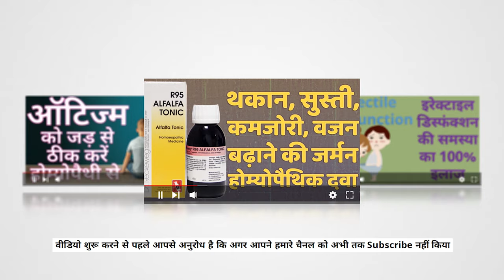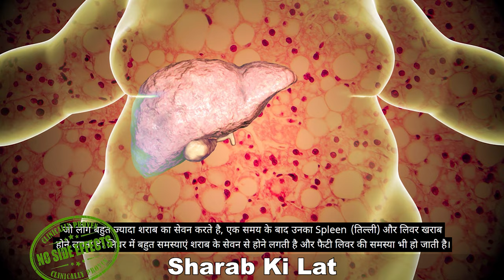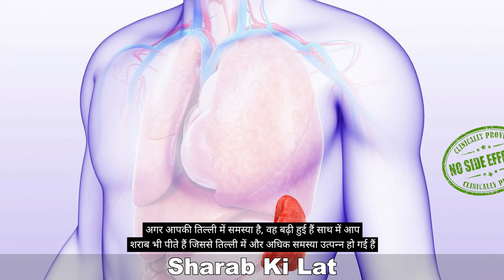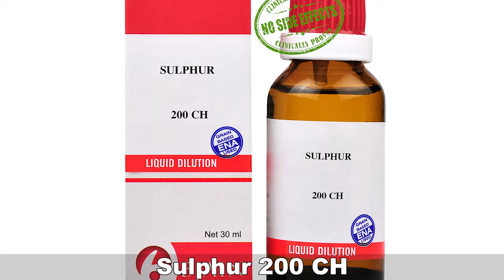शराब पीने की लत को छोड़ने की होम्योपैथिक दवा - Homeopathic Medicine for Alcohol Addiction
Friends! New Video has been uploaded by Dr G.P.Singh. Today we will discuss about Homeopathic Medicine for Alcoholism & Alcohol Addiction. Is Video me hum sharab peene ki lat ko chodane ki homeopathic dawa ke baare me janenge

Homeopathy for Alcoholism Treatment
Homeopathy Remedies for Alcoholism
homeopathic medicine for alcohol addiction In Hindi
Quercus Glandium spiritus
quercus glandium spiritus q uses
शराब पीने की लत को छोड़ने की होम्योपैथिक दवा

You can watch all the  videos of Dr. G.P.Singh by clicking here-
(डॉ. G.P.Singh के सभी वीडियो देखने के लिए आप नीचे दिए गए लिंक पर क्लिक कर सकते हैं )

Name-
Age-
Sex-
Problems-

Important Videos:-